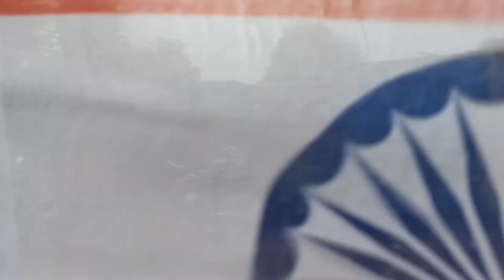HAR GHAR TIRANGA 🇮🇪 || 15 August 2022 special 🇮🇪 || Aravalli Hills|| SK BOSS VLOGS 🔥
Hii guys hum apke liye leke aye he har ghar tiranga abhiyan so gyus ye app apne ghar me bhi tiranga laga sakte ho ek tiranga apne desh ke nam jay hind jay bhart   \\HAR GHAR TIRANGA //                                           HAR GHAR TIRANGA #
jay hind# jay bharat # inclab jindabad #
🇮🇪🇮🇪🇮🇪🇮🇪🇮🇪🇮🇪🇮🇪🇮🇪🇮🇪🇮🇪🙏🇮🇪🇮🇪🇮🇪🇮🇪🇮🇪🇮🇪🙏🇮🇪🙏🙏🇮🇪🇮🇪🇮🇪🇮🇪🇮🇪🇮🇪🙏🙏🙏🙏🇮🇪🇮🇪🇮🇪🇮🇪🇮🇪🇮🇪🇮🇪🇮🇪🇮🇪🇮🇪🇮🇪🙏🙏🪱🔥🔥🙏🙏🇮🇪🙏🙏🙏🙏🔥🙏🙏🙏🙏🙏🙏🇮🇪🇮🇪🇮🇪🇮🇪🇮🇪🇮🇪🇮🇪🇮🇪🇮🇪🇮🇪🇮🇪🇮🇪🇮🇪🇮🇪🇮🇪🇮🇪🇮🇪🇮🇪🇮🇪🇮🇪🇮🇪🇮🇪🇮🇪🇮🇪🇮🇪🇮🇪🇮🇪🇮🇪🇮🇪🇮🇪🇮🇪🇮🇪🇮🇪🇮🇪🇮🇪🇮🇪🇮🇪🇮🇪🇮🇪🇮🇪🇮🇪🇮🇪🇮🇪🇮🇪🇮🇪🇮🇪🇮🇪🇮🇪🇮🇪🇮🇪🇮🇪🇮🇪🇮🇪🇮🇪🇮🇪🇮🇪🇮🇪🇮🇪🇮🇪🇮🇪please viral video ok1M views please 15 August special Har Ghar Tiranga.